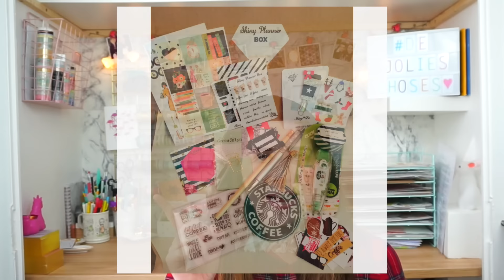Quelle box planner, scrapbooking, project life, choisir ? 🤔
Hello tout le monde, je vous retrouve aujourd’hui dans une nouvelle vidéo.Vous me l'avez beaucoup demandé, je vous présente plusieurs box d'abonnement pour planner, scrapbooking et project life, j’espère que cette vidéo vous plaira !

Kit français
33,95 euros
Possibilité 3 mois, 6 mois, 1 an (pas de tarif spécial) donc engagement minimum de 3 mois

Kit français
Plusieurs kits disponibles (Kit principal 27,90 euros, kit planner 20 euros, kit 52 semaines 16,90 euros) et possibilité de prendre des kits add-on (embellissements 12 euros ou patouille 13 euros ou 16,90 euros)

Kit français, sans engagement 30 euros hors frais de port (simulation frais d’envoie en France : environ 6,10 €)
Livraison partout dans le monde
Environ une fois tous les deux mois

Kit américain, livrable partout
Ce site propose deux boxes différentes à destination de la France :
- The Planner Addict Box : 15 dollars + 45 dollars de frais d’envoie = 101 dollars
- The planner addict & Stickers Box : 41 dollars + 45 dollars de frais d’envoie - The Planner Addict Sticker Box : 14 dollars + 14 dollars de frais d’envoie

Kit américain, livrable partout dans le monde
Engagement 3 ou 6 mois, possibilité d’acheter les kits individuellement mais plus cher
Produits exclusifs à la boxe
- A5 Day Planner Kit, 25,99 dollars + 14 dollars FDP
- Personal Day Planner Kit, 25,99 dollars + 14 dollars FDP
- Daisy Dori Standard kit 25,99 dollars + 14 dollars FDP
- Seulement les pages 8,50 dollars + 14 dollars FDP
- Scrapbooking Kit, 29,50 dollars + 20 dollars FDP
- Day In The Life Kit, 24,99 dollars + 14 dollars FDP

Engagement de 3 mois minimum
Produit exclusif à la marque, qualité des produits à revoir
- The Planner Society Kit  : 24,94 dollars + 12,95 dollars FDP
 - Possibilité de souscrire à des kits add-on (stickers, washi…)

Kit américainProduit exclusif à la marque depuis Janvier 2017
- Planner Kit 29,99 dollars + 12 dollars FDP
- Scrapbook kit 29,95 dollars + 12 dollars FDP
- Life Pages kit 19,95 dollars + 12 dollars FDP

Kit américain
Possibilité d’envoyer le kit tous les mois (19,95 dollars FDP) ou tous les deux mois (13,95 FDP) Possibilité d’acheter les kits individuellement sans engagement mais plus cher
- Main Kit 29,95 dollars +FDP
- Project Life kit 29,95 dollars +FDP
- Possibilité d’ajouter un kit d’embellissement 26,95 dollars, de papiers…

Kit américain
Sans engagement, engagement 6 mois, 1 an (Plus l’engagement est long, moins le prix est cher)
Possibilité de ne pas payer de frais de port si on choisi l’option livraison économique (7 à 9 jours)
- Scrapbook Kit 34,99 dollars (engagement 1 an)
- Documenter Kit 25,99 dollars (engagement 1 an)
- Planner Kit 19,99 dollars (engagement 1 an)
- Stamp Kit 19,99 dollars (engagement 1 an) Tampons

Enjoy, love.